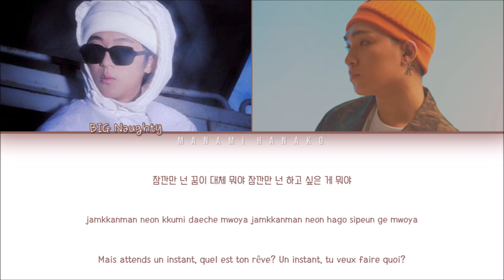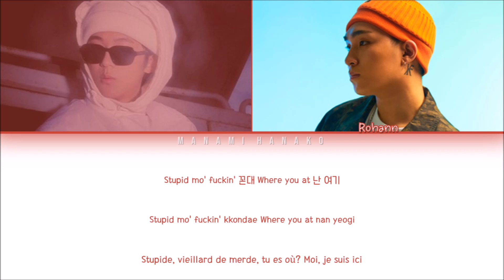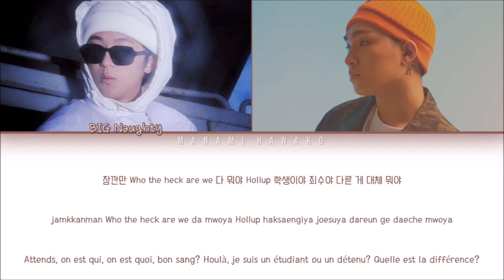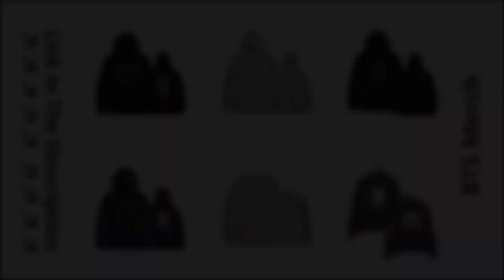{VOSTFR} BIG Naughty (서동현) _ 'COOL NEW WORLD (멋진 신세계) (Ft Rohann) (Color Coded Lyrics FR/Rom/Han/가사)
All Rights Administered by H1GHR MUSIC

• Artist: BIG Naughty x JAMIE
• 아티스트: 빅나티/서동현 x 제이미
• Song♫: COOL NEW WORLD
• Album: Bucket List
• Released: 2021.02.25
• Producer: PEEJAY